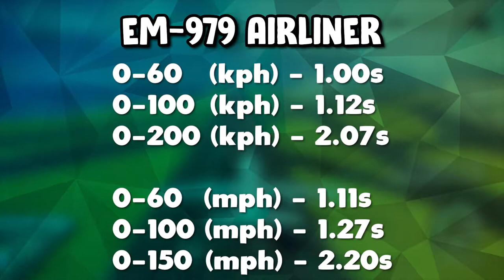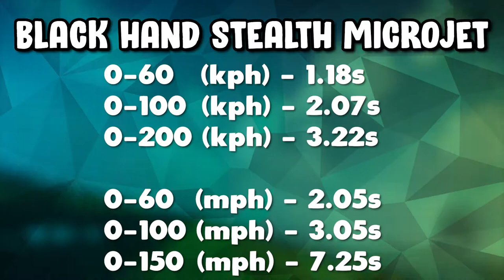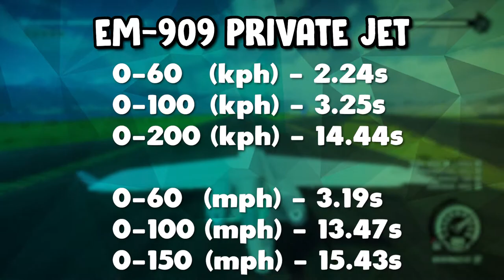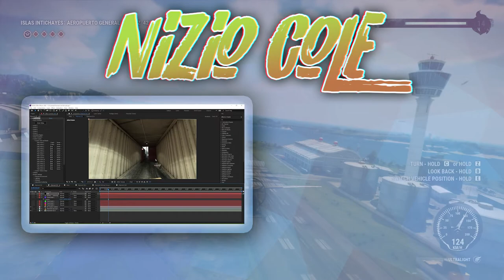Just Cause 4 - All Planes 0-60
Donating Is definitely not necessary but it is greatly appreciated and it would go right back into the videos and streams

Game - Just Cause 4